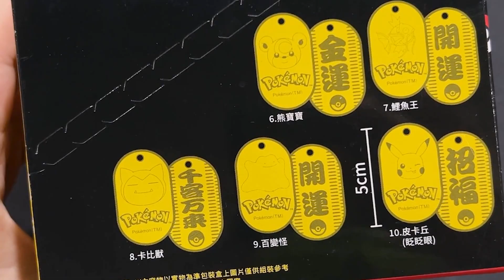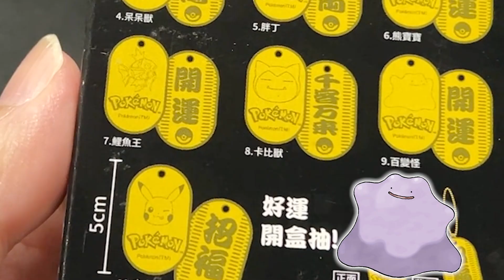開箱! 台灣秒速斷貨的「比卡超」金小判開運吊飾! 真人收鑊2倍Up?! (Vlog)(中文字幕)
開箱! 台灣秒速斷貨的寶可夢周邊!
聽講一出就已經超難買! 呀wing 居然有一盒!
全十種，每款係唔同既Pokemon，背後會有祝福字「億萬元」、「招福」之類.
掛係麻布d包包度做裝飾~~招下福先~
其中一隻係眨眼比卡超，又幾可愛wo!

ლ(◉◞౪◟◉ )ლ